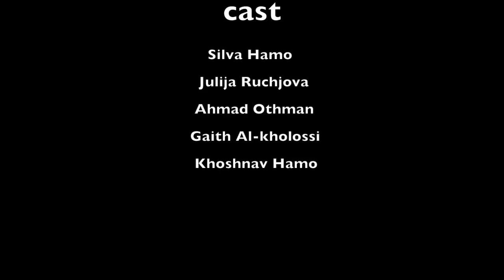"The Little Match Girl" Syrian short film - فيلم قصير